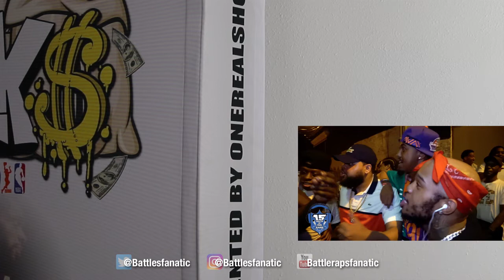Ave CONFRONTS Ryda!! $#!+ Get INTENSE!!! After BANNED LEGACY 2! SMACK/URL - REACTIONS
AVE TELLS RYDA "YOU AIN'T READY FOR THE MUD" IN THE STREETS AFTER BANNED LEGACY 2 VIA 15MOFERADIO

THANKS TO ALL 100 OF YOU!!